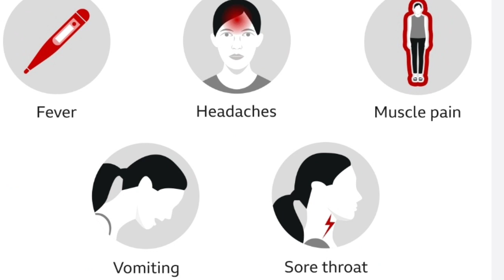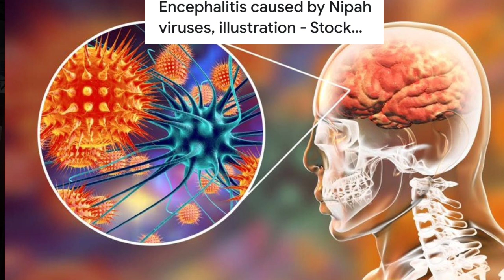Nipah Virus/මාරාන්තික Nipah වෛරසය/Deadlier than COVID ❌❌❌❌❌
This is for your information only